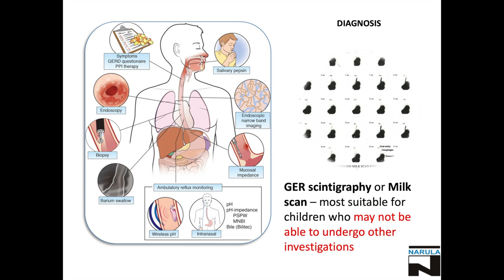Milk Scan (Nuclear Gamma test ) to diagnose Refux disease and other esophageal motility disorders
Milk scan is a test to diagnose gastroesophageal reflux in pediatric age group and has a very high sensitivity to diagnose REflux and other esophageal motility disorders. It is available at Narula Diagnostic Centre , Rohtak Haryana.